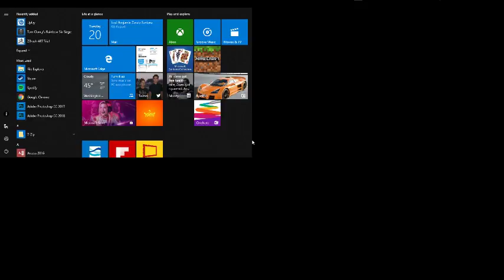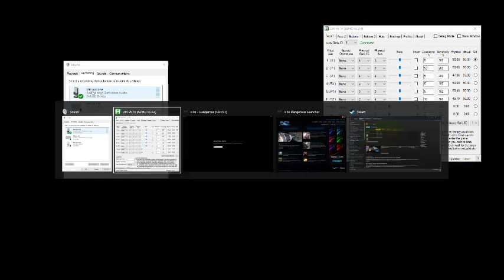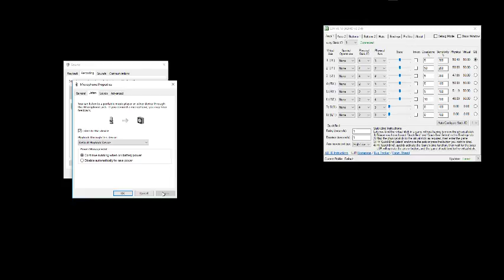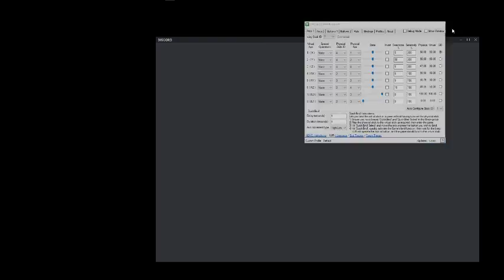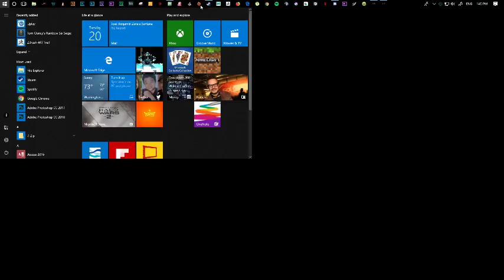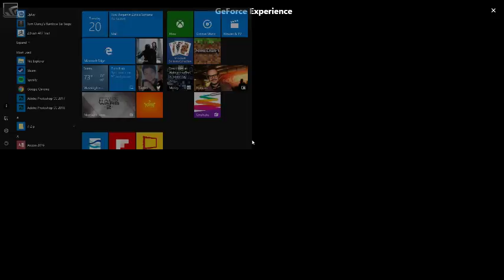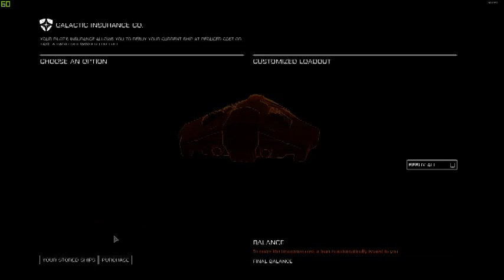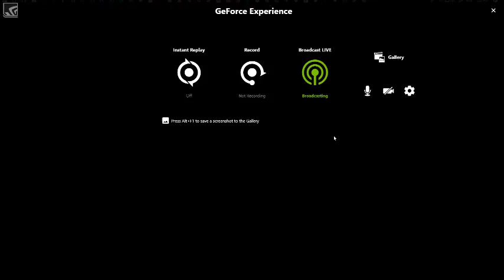Nauni?!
GPU: GeForce GTX 760
CPU: Intel(R) Core(TM) i7-4790 CPU @ 3.60GHz
Memory: 8 GB RAM (7.94 GB RAM usable)
Current resolution: 1920 x 1080, 60Hz
Operating system: Microsoft Windows 10 Home